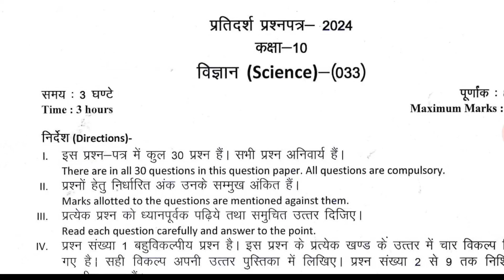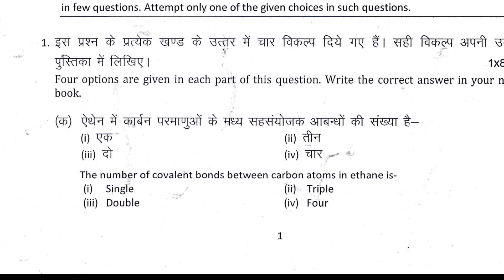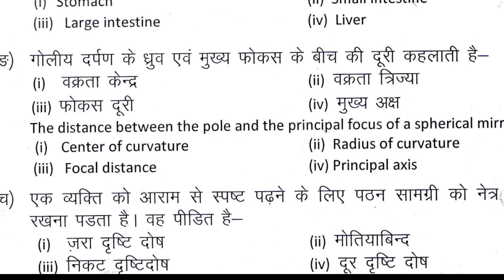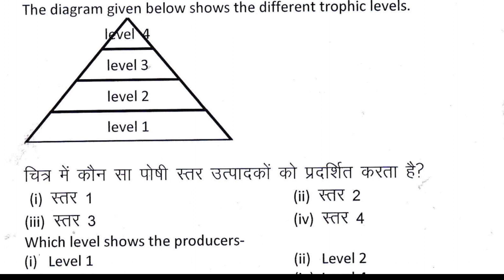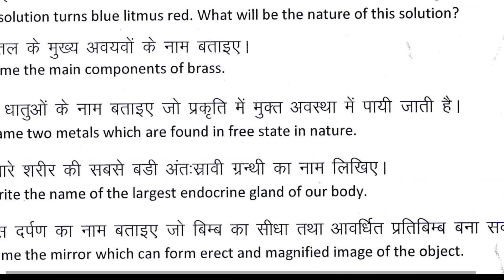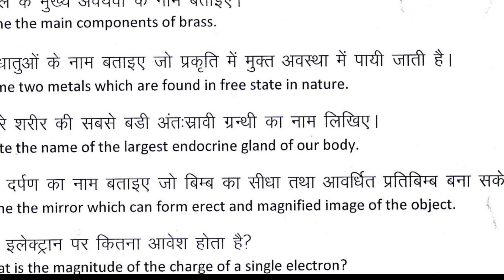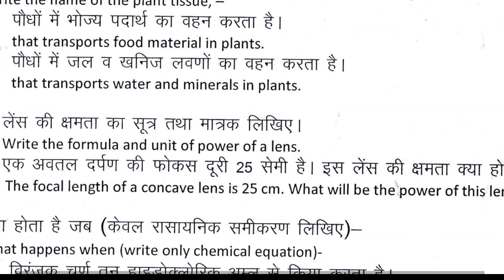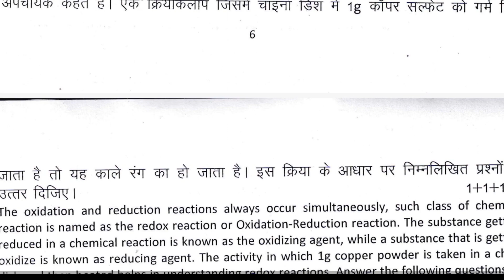बोर्ड परीक्षाओं के लिए अति महत्वपूर्ण प्रश्नों का समावेश कक्षा-10/Board Exam 2023/Science (विज्ञान)